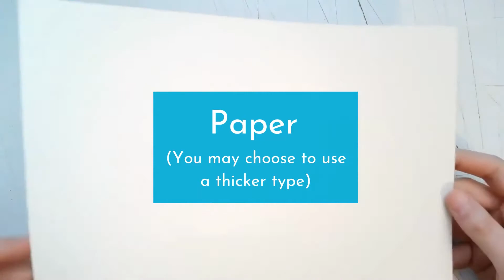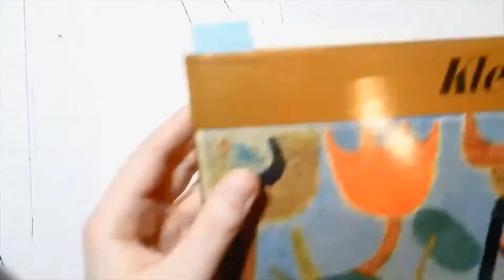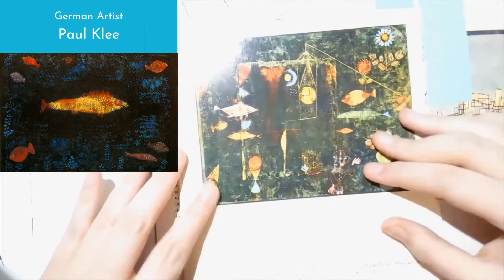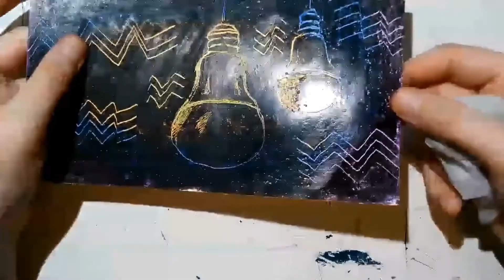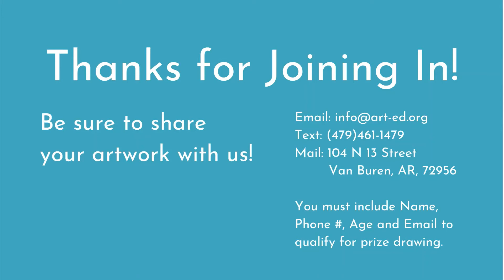CREATE12: Project 4: Contrast